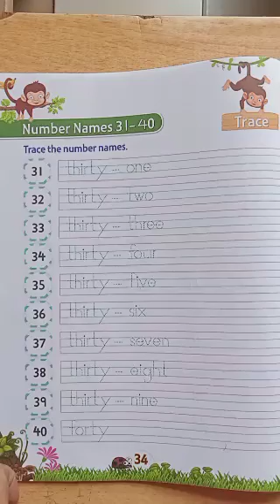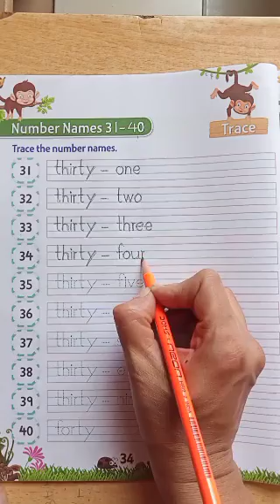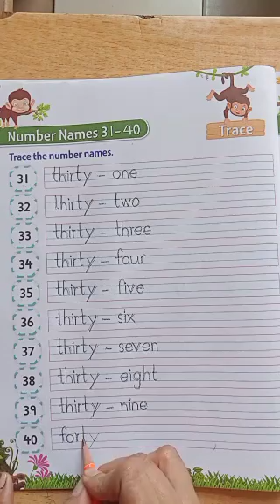maths writing number names 31-40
see the video and learn to write number names